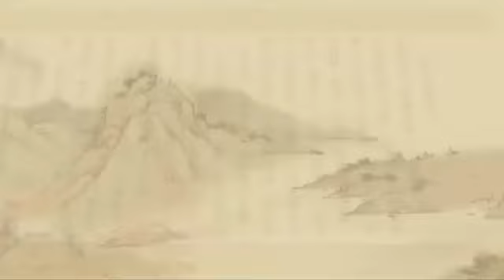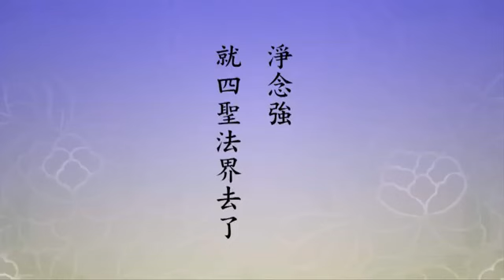淨土大經解演義501